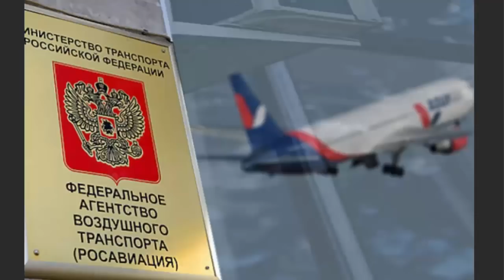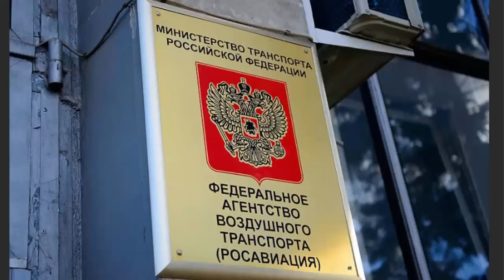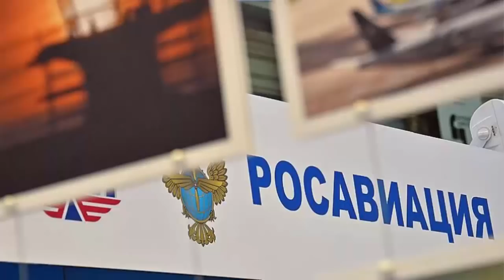Ген.ПРОКУРОР ЧАЙКА: Кто развалил авиационную отрасль?